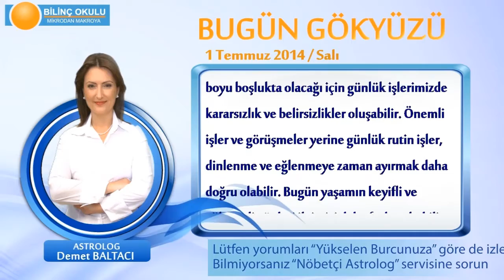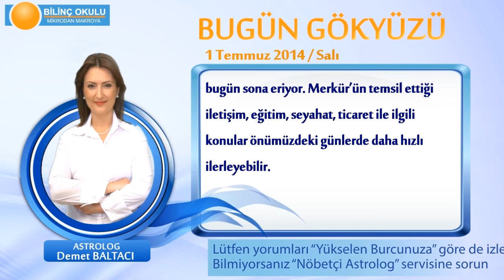BALIK Burcu, GÜNLÜK Astroloji Yorumu,1 TEMMUZ 2014, Astrolog DEMET BALTACI Bilinç Okulu